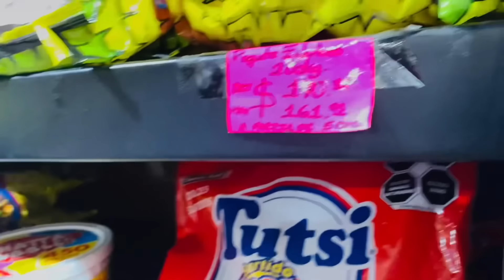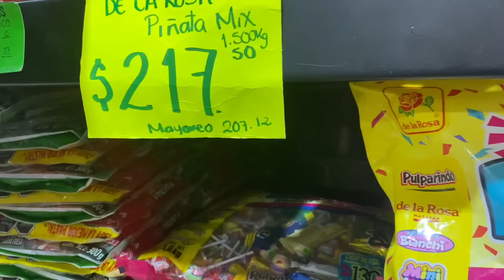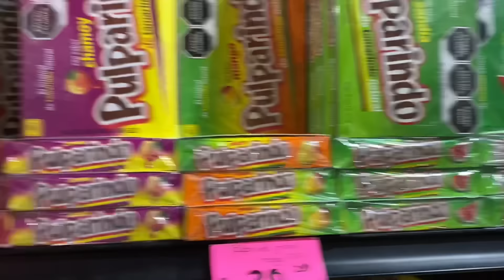Fuimos De Compras😁⁉️Ya Están Listos 🍭 🎄🙏Gracias a Ustedes Mi Genti ‼️